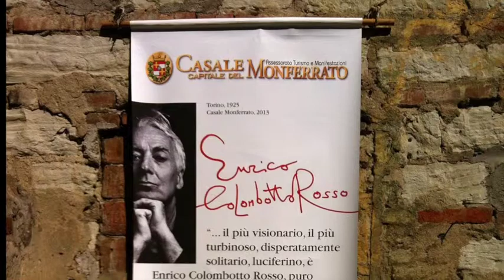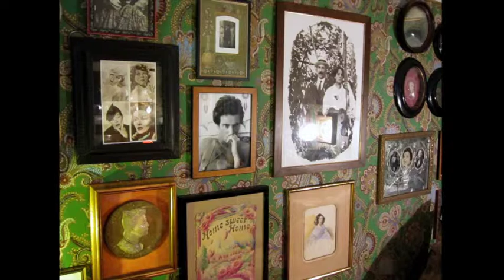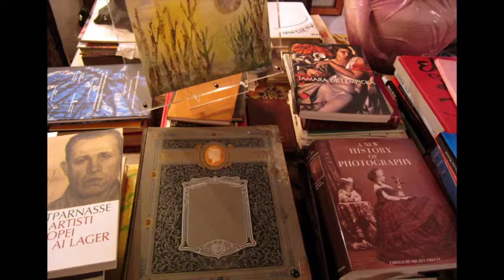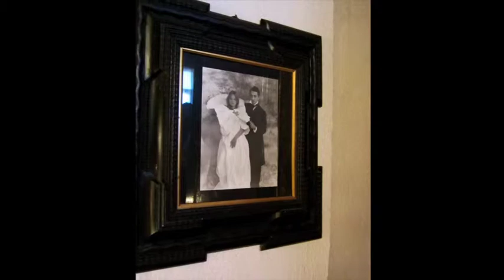La Casa Museo di Enrico Colombotto Rosso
La Casa Museo di Enrico Colombotto Rosso, inaugurata il 17 maggio 2014.